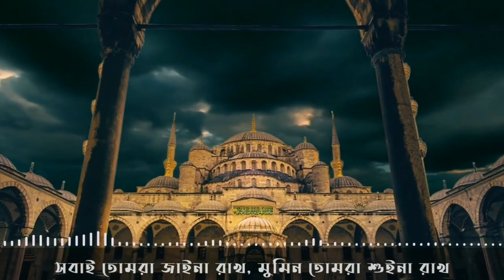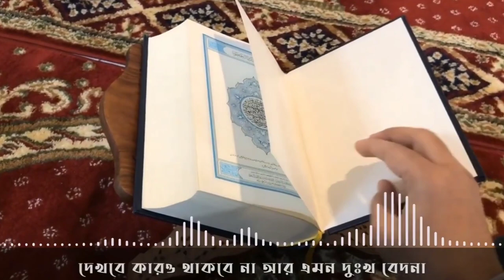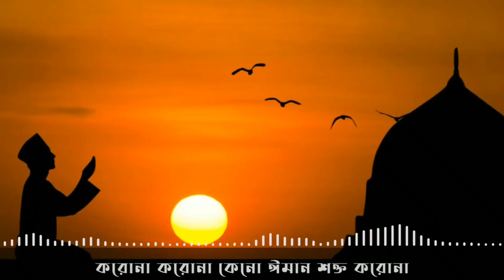করোনা আতঙ্কে থাকলে গানটি একবার শুনুন | Corona song | MsB Song | Safe Life One 2020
করোনার গান Corona song. করোনা করোনা কেন ঈমান শক্ত করো না. করোনা আতঙ্কে থাকলে গানটি একবার শুনে দেখুন. MsB Song Coronavirus song. Coronavirus in Bangladesh

coronavirus song
coronavirus in Bangladesh
coronavirus update

☺ FOLLOW US ☺

* About song *

Singer :- MsB
Lyric:- MsB
 tune:- MsB
Bnad:- Addicted
Composition:-Shamim Mahmud
Video Edit :- jr rasel